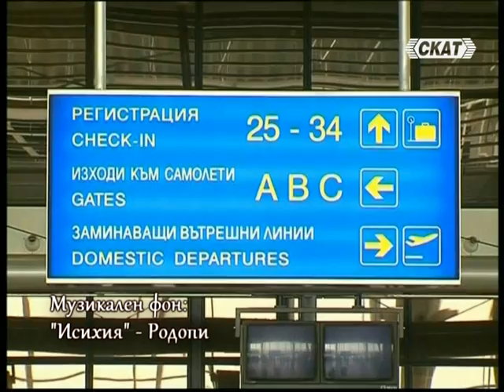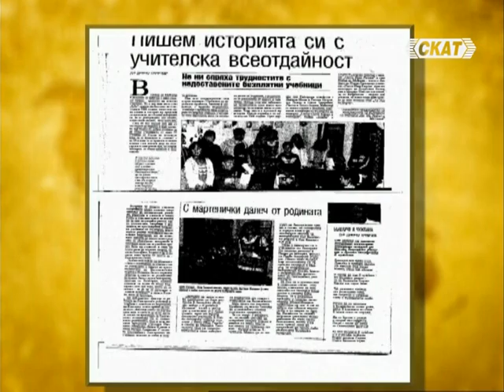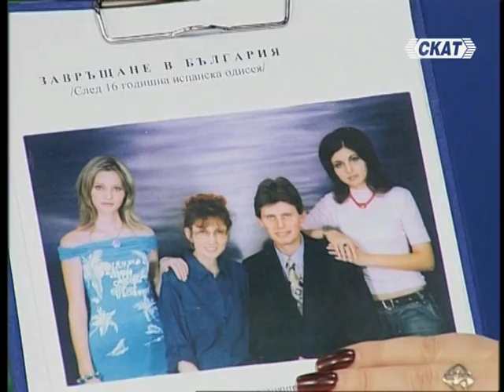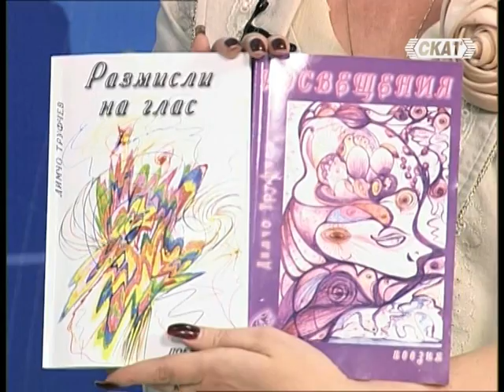Облаче ле бяло - "Защо ли да сме емигранти?.."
"Защо ли да сме емигранти?.." (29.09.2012 г.), Гости - Димчо и Цвета Труфчеви